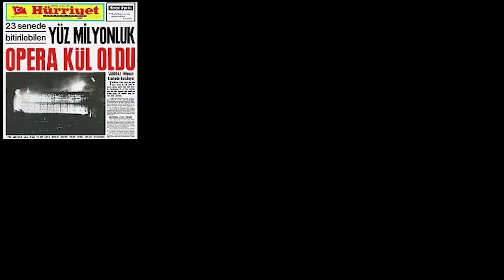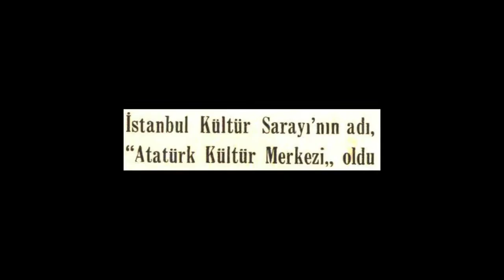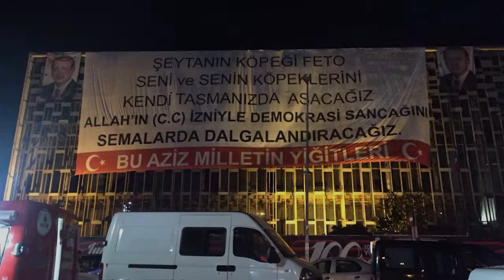AKM T04-17F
Video Representations of Modern Architectural Heritage in İstanbul
2017-18 Fall ARCH411